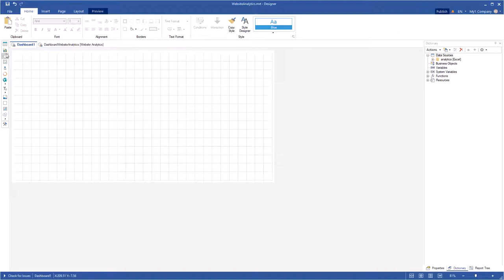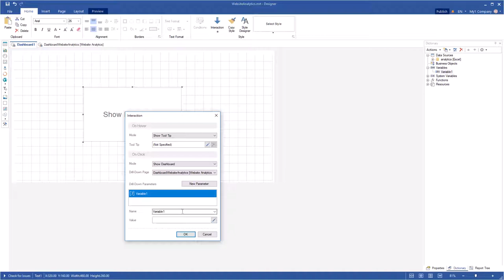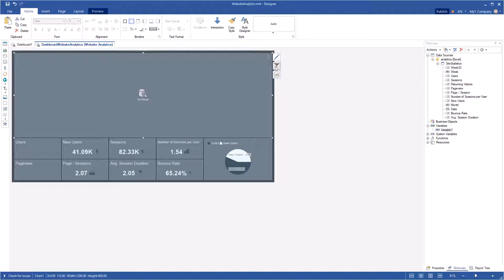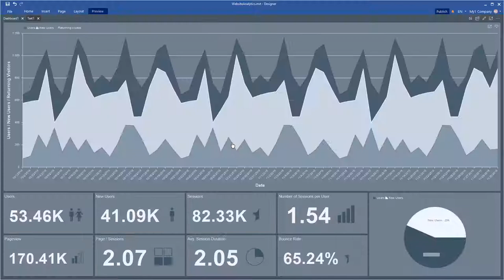Interactive Dashboard: Showing Dashboard by Clicking Text on Dashboard [Shot on v2019]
This video demonstrates how to:
1 Add text on a dashboard panel;
2 Set interaction of text.